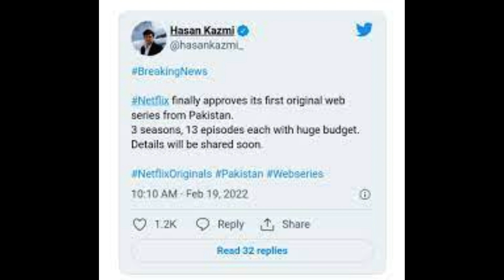Netflix's Orignal - Jo Bache Hain Sang Samait Lo - First Ever Pakistani Series